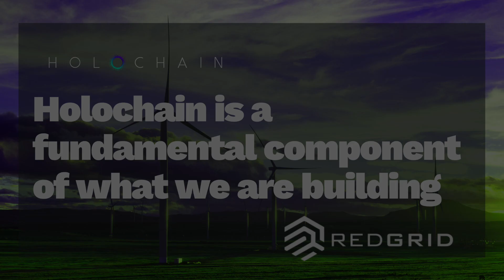RedGrid – Holochain is a fundamental component of what we are building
Welcome to Holochain Ecosystem Sessions! David Atkinson interviewed Principal Architect Mike Gamble & CEO Adam Bumpus, Alex Evans CMO from RedGrid.

𝗔𝗯𝗼𝘂𝘁 𝗥𝗲𝗱𝗚𝗿𝗶𝗱:
RedGrid is one of Australia’s leading energy software companies, that is blazing the path towards decentralisation. Using design based on the principles of biomimicry, RedGrid has looked to inspiration from honeybees to find the answers to how we can build an energy grid and technology stack that is truly decentralised and distributed. In 2020, RedGrid rolled out their technology with leading organisations including the UN award-winning minigrid at Monash University, and in residential developments with the Australian property developer Mirvac.

RedGrid is now preparing to release its customer-facing offerings in 2021. If you would like to get early-access to this intelligent clean energy technology, register your interest at the form

𝗔𝗯𝗼𝘂𝘁 𝗛𝗼𝗹𝗼𝗰𝗵𝗮𝗶𝗻:
A more human internet

Each of us wants to have control over how and with whom we interact. In order to evolve and thrive, our communities must support everyone's uniqueness. Yet today, our online relationships are dominated by centralized corporate web sites.

Holochain enables a distributed web with user autonomy built directly into its architecture and protocols. Data is about remembering our lived and shared experiences. Distributing the storage and processing of that data can change how we coordinate and interact. With digital integration under user control, Holochain liberates our online lives from corporate control over our choices and information.